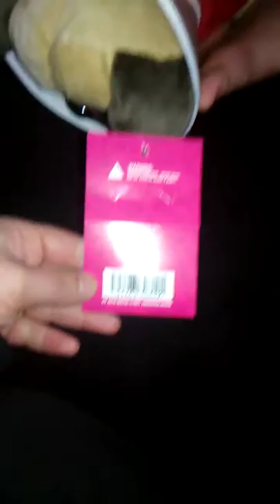Silas and his Gemmy Industries Valentine's day Pug